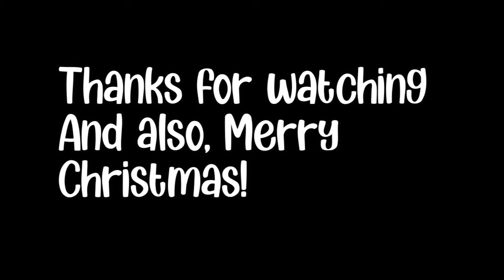My IQ in Bedwars is...Worrying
Welcome to the first video on my YT channel
I played Bedwars and at the start it was rough but as more bedwars game I played, my IQ was getting better or at least I thought
Also Merry Christmas everyone! Make sure you have a good one.